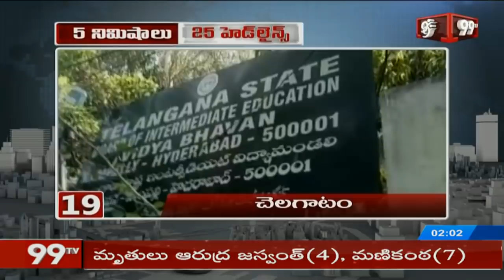5 Min 25 Headlines || 2PM News || News Updates || 02-06-2019 || 99TV Telugu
5 Min 25 Headlines || 2PM News || News Updates || 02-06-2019 || 99TV Telugu